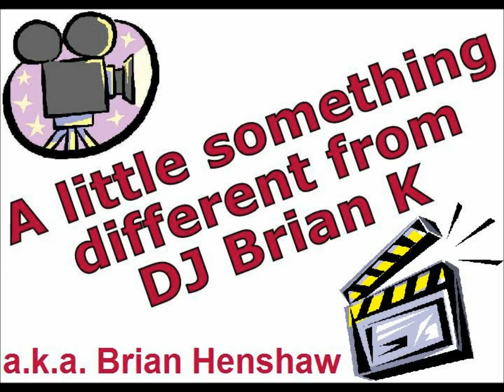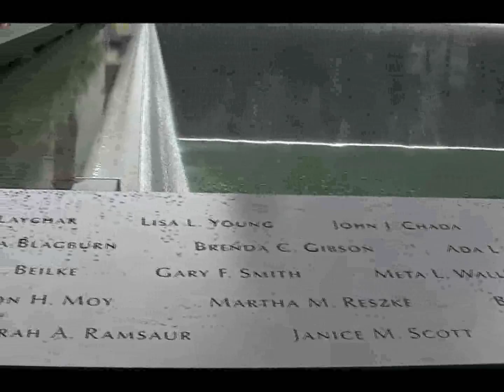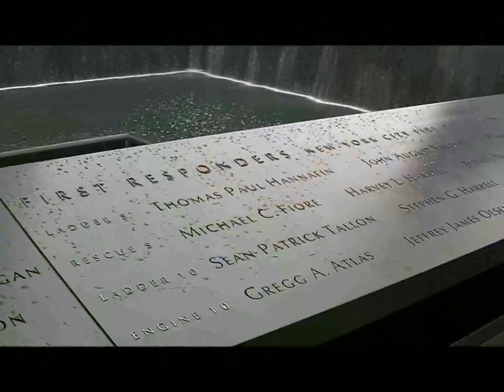A Visit to the 9/11 Memorial, New York City (7-19-12)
A Visit to the 9/11 Memorial, New York City on July 19, 2012